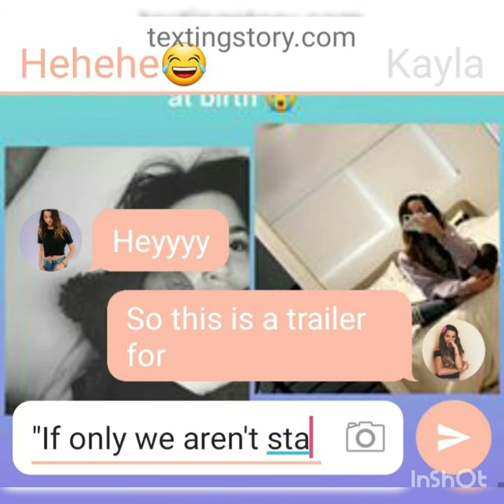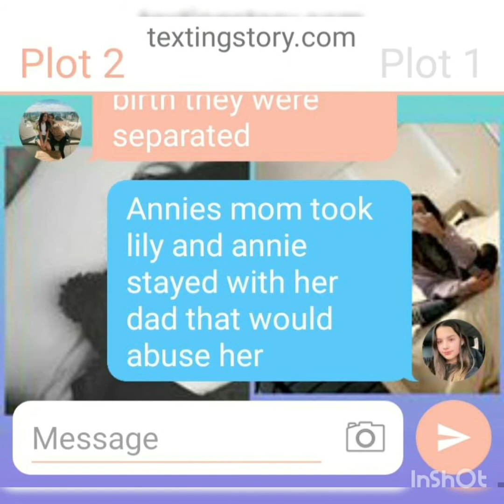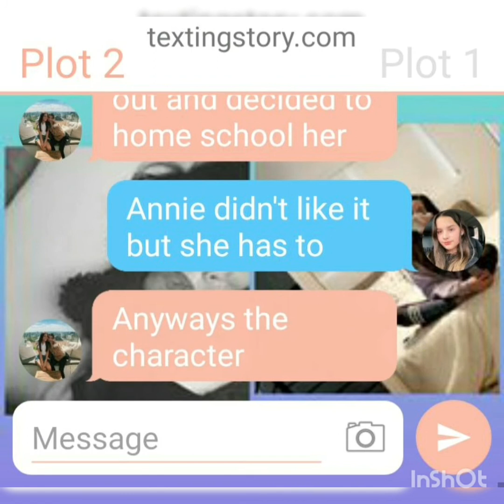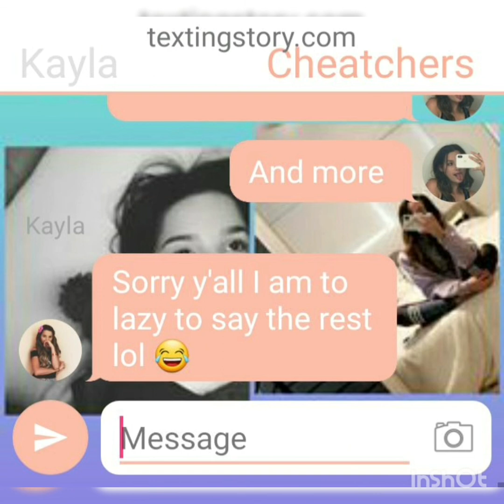Trailer for famous sister